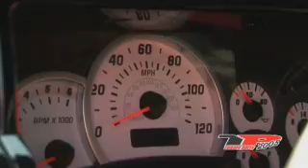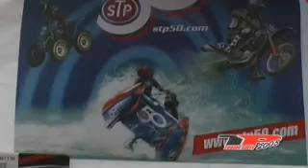Tuning Party 2005 Complete Show Video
Overview of the best of Tuning Party 2005 car show in Hradec Kralove, Czech Republic.

Camera, edit & postproduction by me.